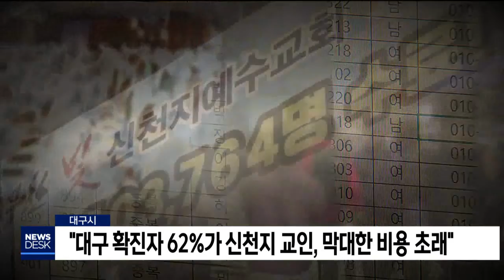'천억원 손배소'..코로나 확산 책임 공방 시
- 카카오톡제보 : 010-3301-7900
- 카카오톡ID : PHMBCJEBO